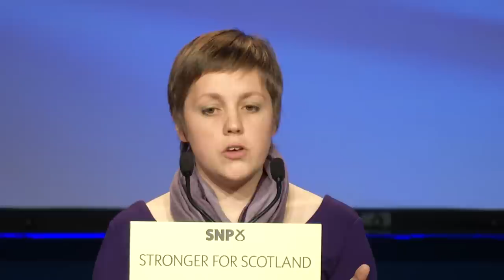Campaign Conference | Session 5 [Day 2]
SCOTTISH NATIONAL PARTY
CAMPAIGN CONFERENCE – 28/29 MARCH 2015, SCOTTISH EXHIBITION AND CONFERENCE CENTRE

Sunday 29 March

Session 5
14h00 Resolutions
14h40 Topical and Emergency Resolutions
15h00 Address by Stewart Hosie, Depute Leader
15h45 Close

21 FREE SCHOOL MEALS
GEORGE ADAM MSP
GORDON MACDONALD MSP

22 PROTECTING SCOTLAND’S POOREST
EILIDH WHITEFORD MP
KEVIN STEWART MSP